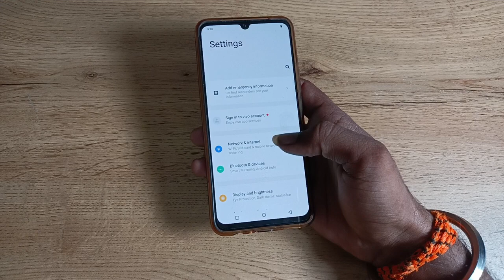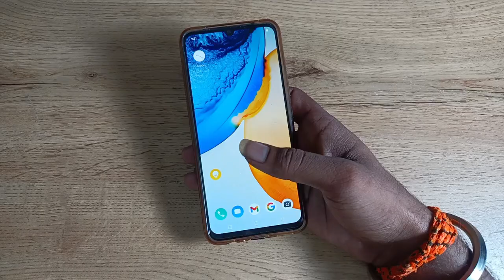how to change screen timeout in vivo S1 pro , screen timeout change kaise karen 1